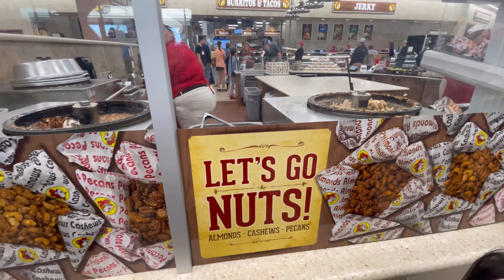2022 Tesla Model Y road-trip Miami to Atlanta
Road trip from Miami, Florida to Atlanta, Georgia in our 2022 Tesla Model Y.

We decided to take a mini road-trip before the girls winter break was over.

We set out from our Miami home at 4:30AM.
Mapped our trip to our Aloft Hotel in Downtown Atlanta, GA. This route was going to have 5 Tesla Supercharging station stops

1. Fort Drum, FL
2. Turkey Lake, FL
3. Live Oak, FL
4. Tifton, GA
5. Macon, GA - This is where we visited for the first time BUC-EES. I can see how people enjoy this stop,so many gift/souvenirs options for everyone.  The food and snacks, the sloppy joes seem to be popluar.

This is our second road trip outside of Florida in our Tesla. The ride is so comfortable. The girls and Milo had  plenty of room in the back seat. We placed Milo’s bed in the bottom back row. The Tesla supercharging stations along the route were great, the girls slept through all the way to the 3rd stop. This trip took us exactly 12 hours to arrive to our hotel in Downtown Atlanta, Georgia.

We arrived and relaxed at the Hotel, took a night walk down to the Centennial Olympic Park, and saw the world of cola-cola and the Skyview Atlanta.

We are the LG Family🤘
Husband & Wife + Two Daughters and a dog who live in Miami, Florida.
We post about our family adventures.

Lucia G.
+ Milo 🐾